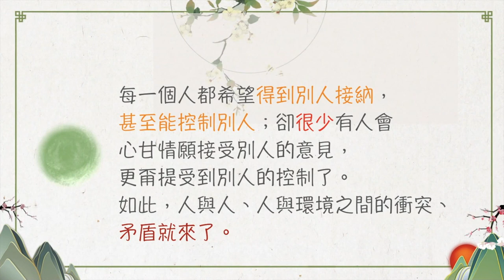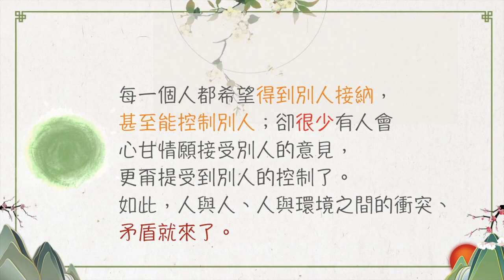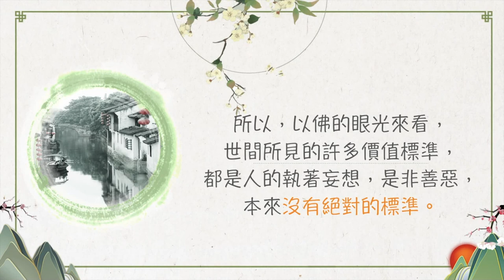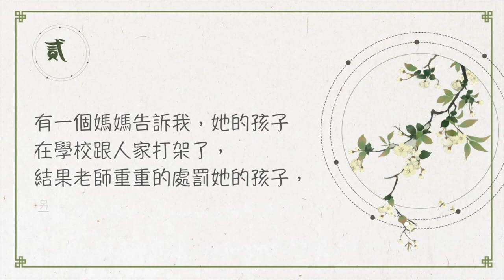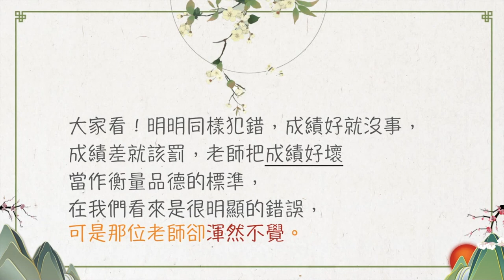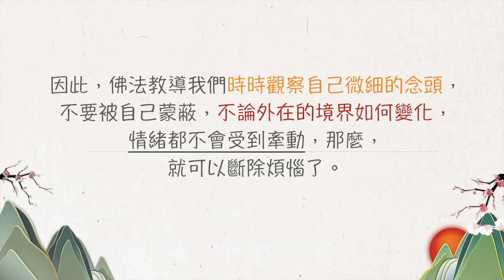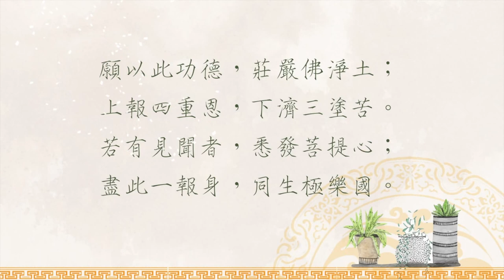聖嚴法師生活法語－覺察自己的偏執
諸多煩惱源自於偏執，執著是什麼呢? 它不知不覺存在在我們身上融為一體，如何培養自己如佛陀般有慈悲心，無煩惱，不被蒙蔽?

請繼續觀看「聖嚴法師生活法語－覺察自己的偏執」影片。